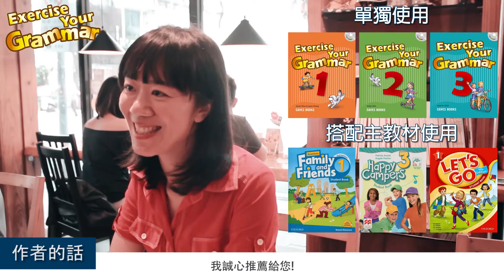Exercise Your Grammar 內容簡介－作者Jane老師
《Exercise Your Grammar》
紮實訓練國中基本文法！聽說讀寫全面進步！

// 特色 //
➤ 共3冊，針對小六升國中的學生所設計的文法暖身課程。
➤ 聽、說、讀、寫的全面應用，讓文法學習活起來。
➤ 循序漸進的教學，多元的練習內容。
➤ 幫助孩童建立紮實的文法能力，熟悉並懂得如何靈活運用。

// 適合對象 //
➤ 全民英檢初級
➤ 國小國中銜接課程
➤ 國小中高年級